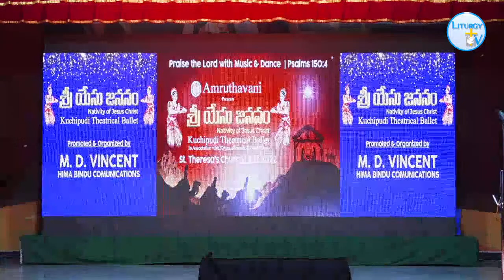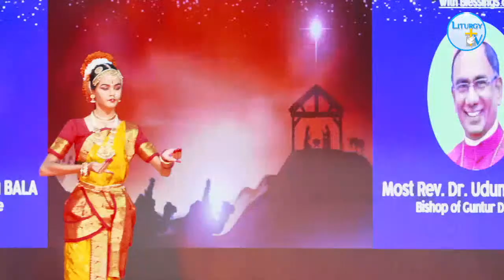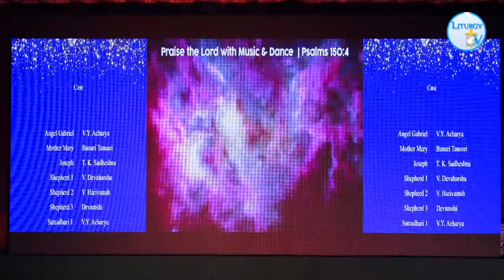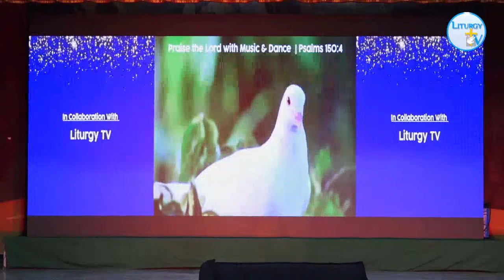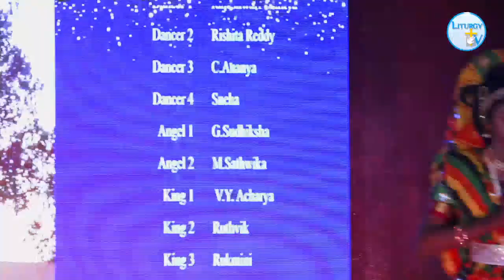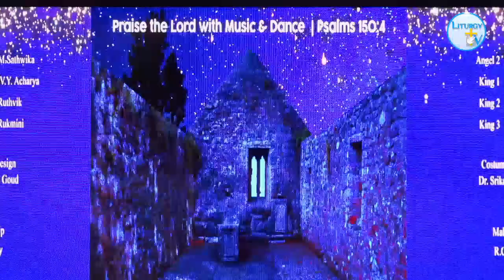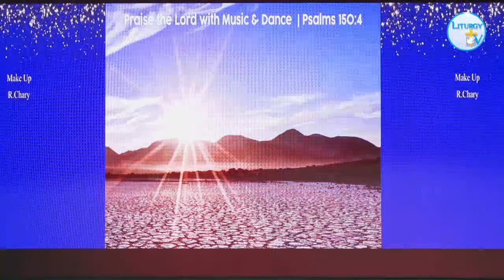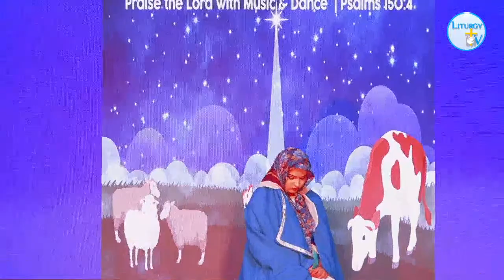NATIVITY OF JESUS CHRIST | KUCHIPUDI THEATRICAL BALLET | St.Teresas Church hall | 18-12-22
St.Teresas Church hall | SRI YESU JANANAM
A presentation by Amruthavani in collaboration with Mr.M.D.Vincent Director of Hima Bindu and Mr.Madanu Marraiah of  Kreesthu Bharathi
With the blessings of His .
And an Anonimouse Noble Donor
Mr.Buthciah, Mr.Jude  Mr.M.D.George, Mr Madanu Arun  Mes.Daukya Mr.M.D.Sandeep, Mr.Manoher, Mr.N.Babu Rao.MIss Regina